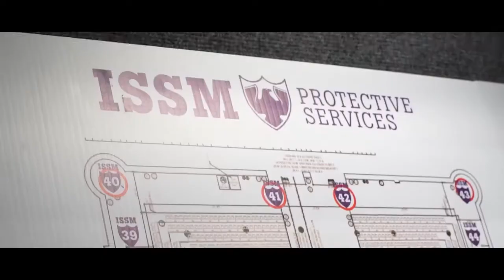ISSM PROTECTIVE SERVICES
ISSM (International Safety Security Management) or ISSM PROTECTIVE SERVICES is the leader in providing flexible and customized solutions to the protective services industry.